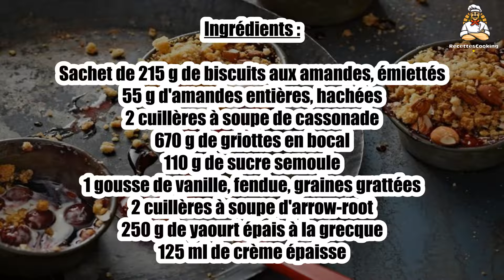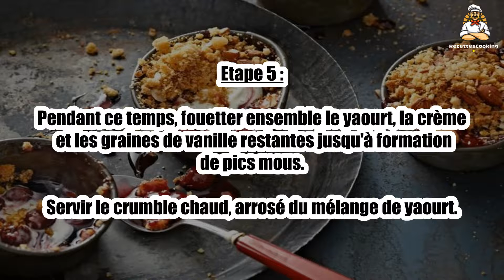🍒 Crumble aux Cerises et Amandes – Un Dessert Gourmand et Fruité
Le crumble aux cerises et amandes est un dessert savoureux où l'acidité des cerises se mêle à la douceur des amandes. 🍒🌰 Un régal réconfortant et facile à préparer, parfait pour terminer un repas sur une note fruitée. Suivez notre recette pour réaliser ce crumble irrésistible !